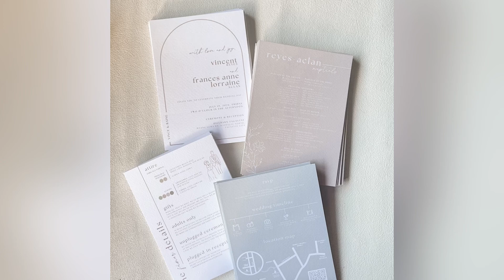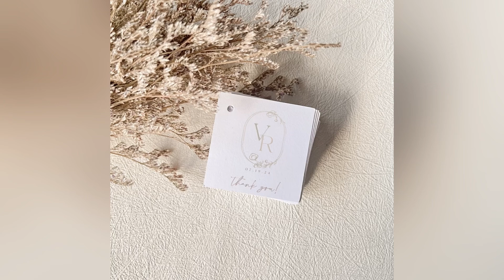vince & raine | modern minimalist wedding invitation suite | AN Designs Studio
TIKTOK ACCOUNT: AN Designs Studio (@an.designsstudio)

AN Designs Studio | serving you with handmade designs and hand-lettered treats since 2016